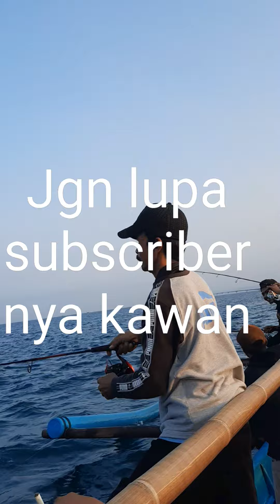fishing geopark ciletuh.jangan lupa di subscriber kawan🙏🙏